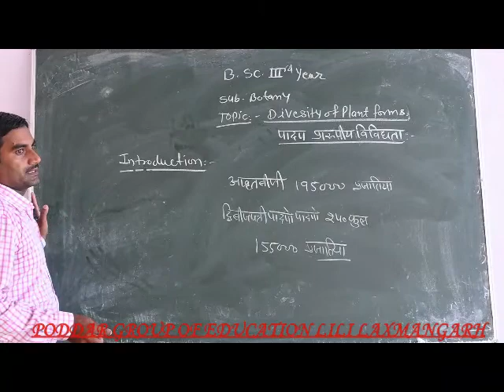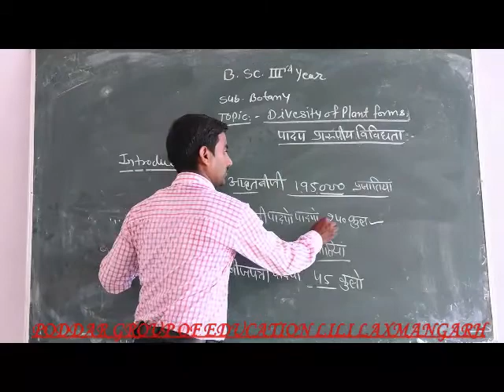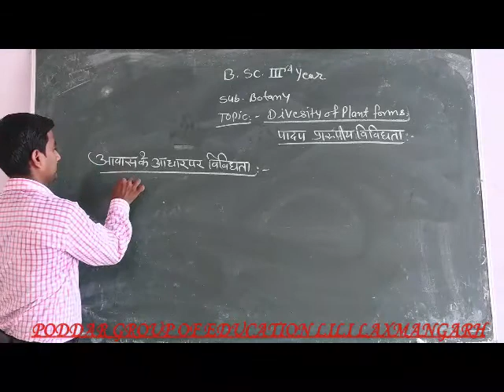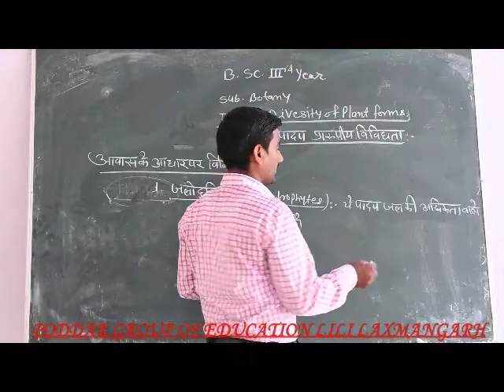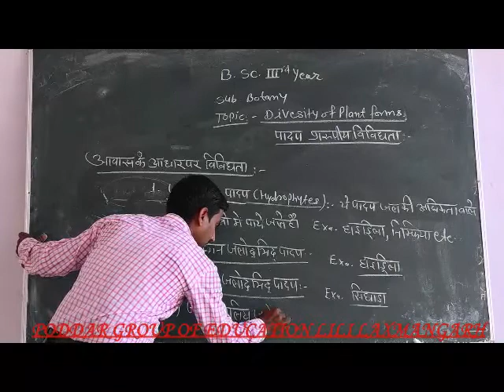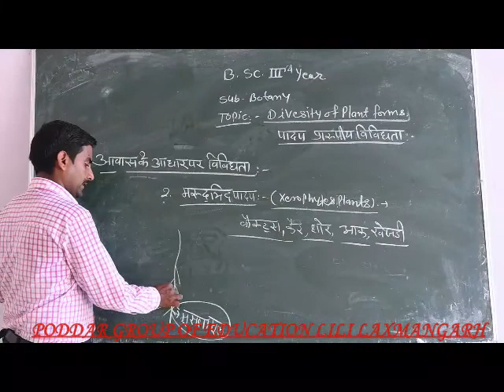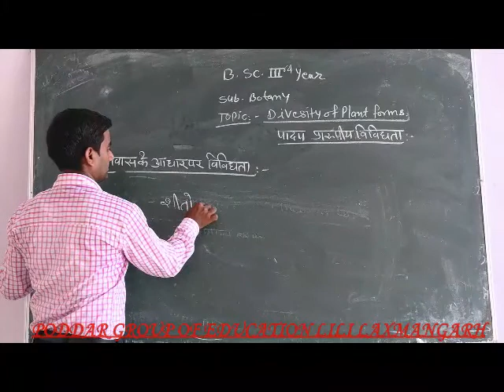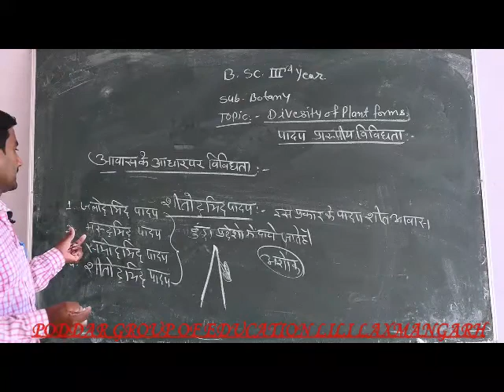B.Sc.-III Year Sub.-Botany Topic-Divesity of Plant Forms (पादप प्रारुपीय विविधता )